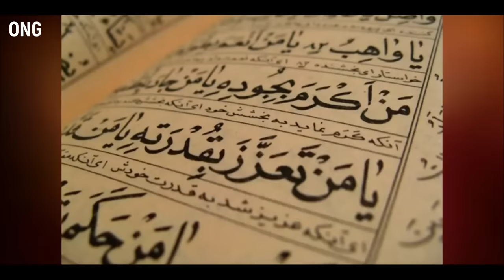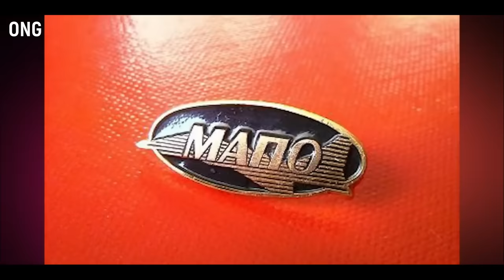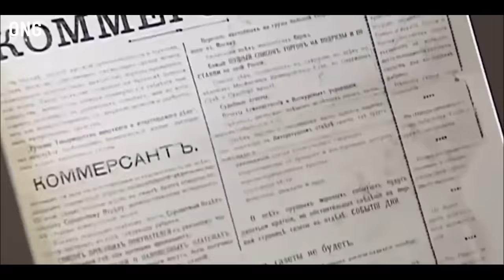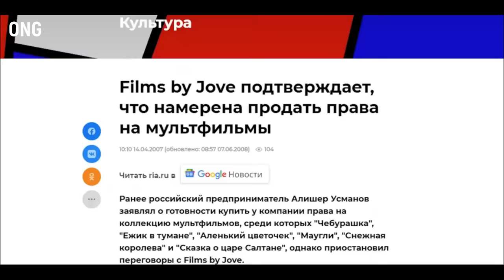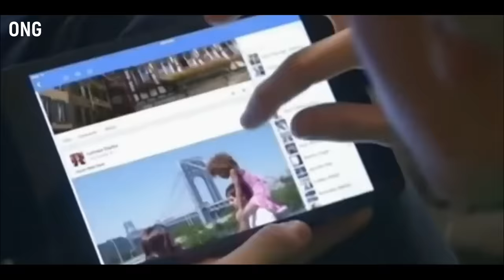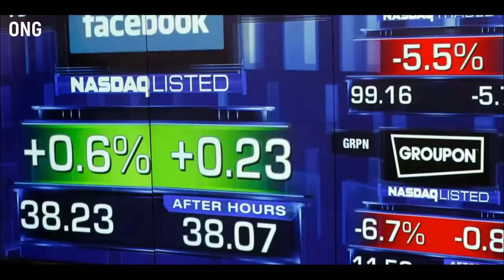Alisher Usmonov qanday yashaydi va milliardlarini qaerga sarflaydi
Alisher Usmonov - o'zbekistonlik  milliarder, tadbirkor va xayriyachi. Tadbirkor Rossiyaning eng boy va eng nufuzli odamlaridan biridir. Qanday qilib u hamma narsaga erishdi va hozirda milliardlarini qaerga sarf qilayotganini hoziroq bilib olasiz. Biz ushbu videoni obunachilarimiz talabiga binoan tayyorladik.
       IJTIMOIY TARMOQLAR
VIDEOGA LAYK BOSING!
FIKRINGIZNI YOZIB QOLDIRING!
TEG:alisherusmanov
"ILTIMOS AHIL VA INOQ BO‘LAYLIK" Izohlarda so‘kinishar va spam ko‘rinishidagi kommentariyalar qoldirmang! Boshqalar fikrlarini hurmat qiling!